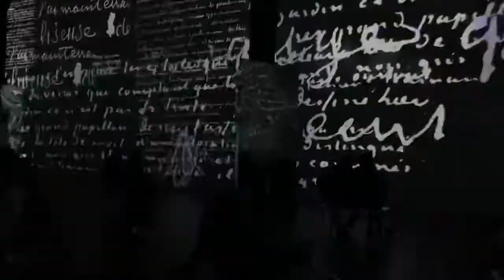Immersive Van Gogh Exhibit | Cleveland!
For more information on the Immersive Van Gogh Exhibit in Cleveland,

To find the Immersive Van Gogh Exhibit in your city,